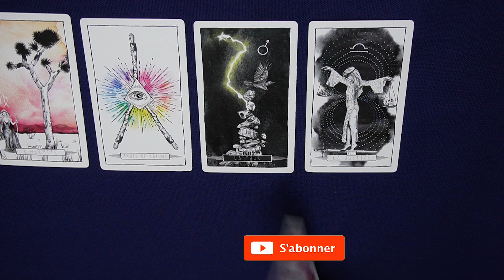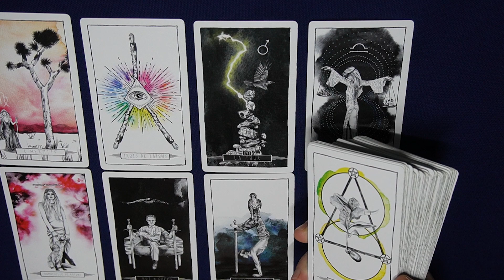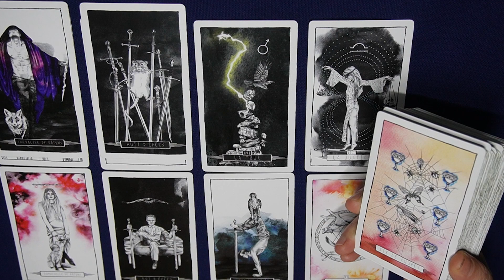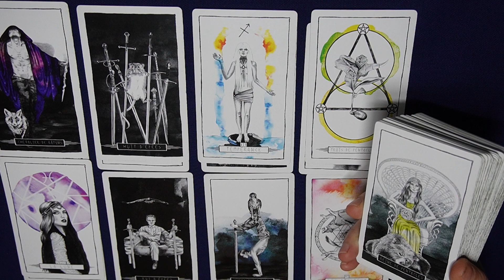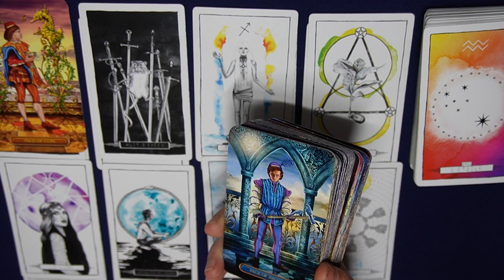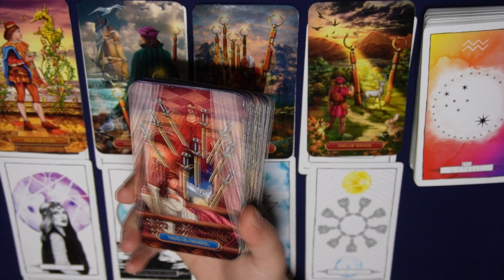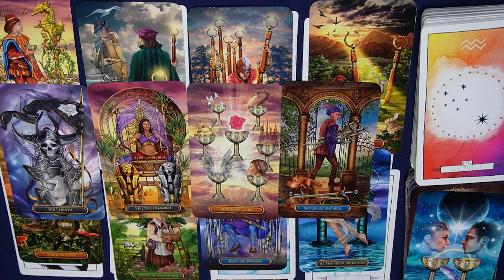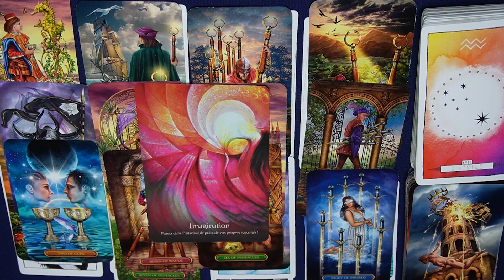LION~ fin inattendue d’une attente ~ Mars 2023